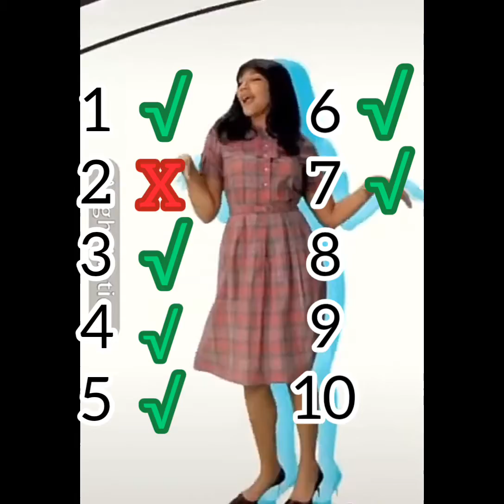The Umbrella Academy ✨☂️